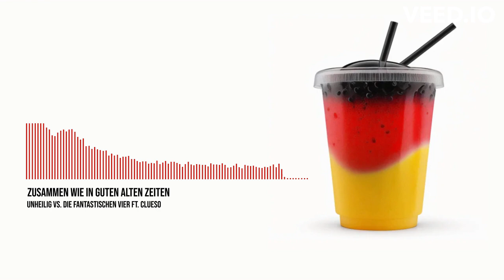Zusammen Wie in Guten Alten Zeiten [Paolo Bender Mashup]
Taken from the album "Paolo Bender - Frisch. Gemischt.".

flow.page/marcjohnce

Includes:
Unheilig - Wie In Guten Alten Zeiten
Die Fantastischen Vier ft. Clueso - Zusammen

Thank you for your support!🙏🏼